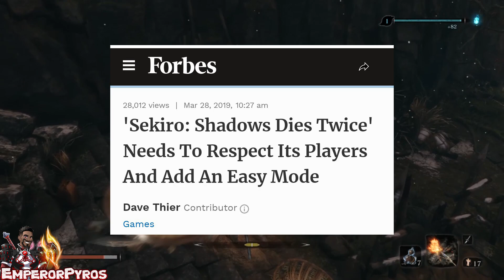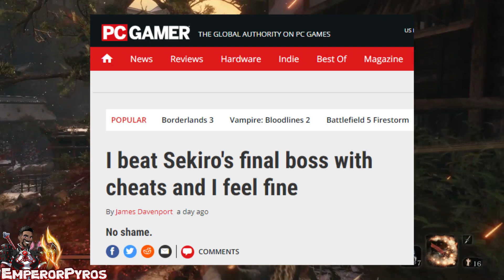Sekiro Is Challenging Yet Easy & Teaches You Strength And Discipline!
These are the following GAMING & ANIME contents you can expect on my channel

► Anime & Manga Discussion

► Machinima's & Skits

► XPS Conquers

► XPS Roars
These are side stuff which I will do at any time:
► Machinimas/Skits
► Discussions
After playing Sekiro: Shadows Die Twice and seeing all these articles from PC Gamer, Forbes and any other gaming journalist outlets share their distaste for the game's difficulty, I thought I'd share opinion on this game and why I think these outlets are missing the point.

► Anime & Manga Discussion

► Machinima's & Skits

► XPS Conquers

► XPS Roars
► Machinimas/Skits
► Discussions
Here is my Primarceus PC Build specs:

Monitor: LG 34UM68 34 inch Ultrawide IPS Monitor

PC CASE: Aerocool X-Predator II Full Tower Gaming Case

GPU: EVGA GeForce GTX 1080 SC GAMING ACX 3.0

CPU: Intel i7 - 6700k

CPU Fan: Corsair Hydro Series H75 Liquid CPU Cooler

RAM: Corsair DDR4 16GB

Harddrive: Toshiba 1TB

External HHD: 1TB

SSD: Samsung 250GB 850 EVO

MotherBoard: ASUS Maximus VIII Gene

Power Supply: CS Series 750M